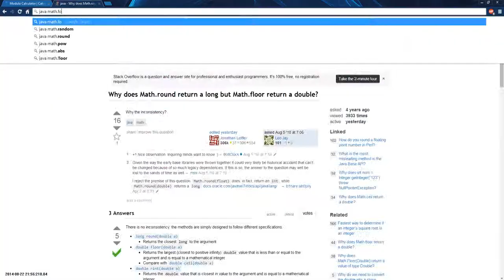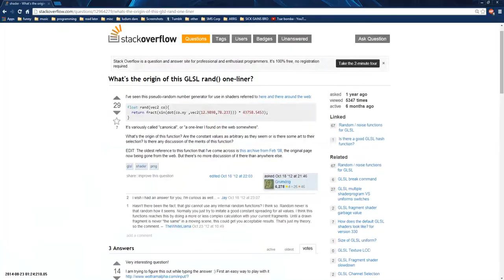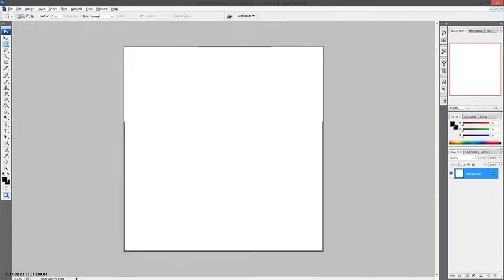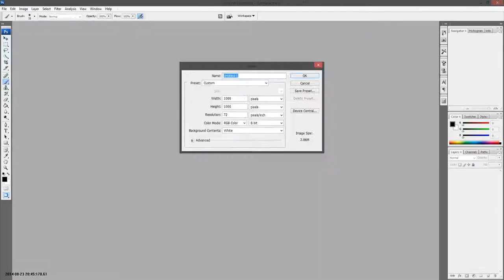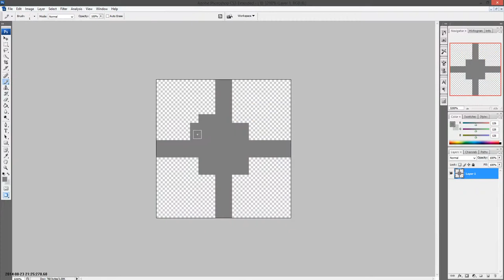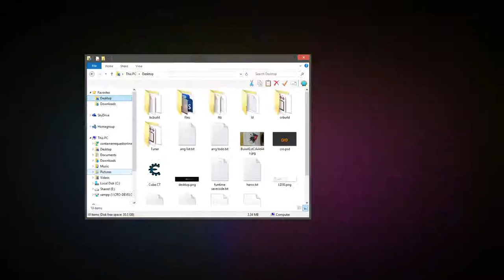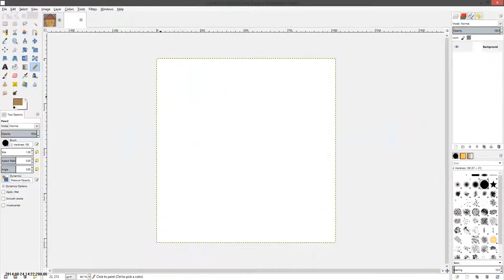LD30 Timelapse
Song: Spoonbill - big dipper